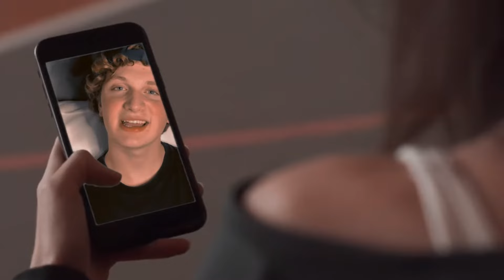Nash McGrew - Lights Out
Filming this music video was so fun! I really hope you guys enjoy it! Thank you Natalia Davies for filming with me! - - Written and produced by Nash McGrew Director: Youssef Daoud Mastering Engineer: Sir Andy Vaney